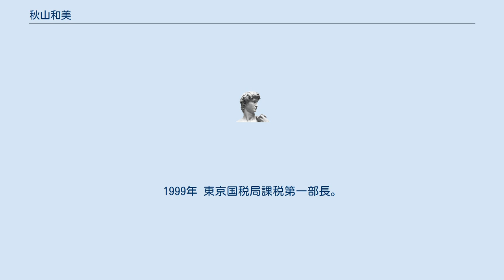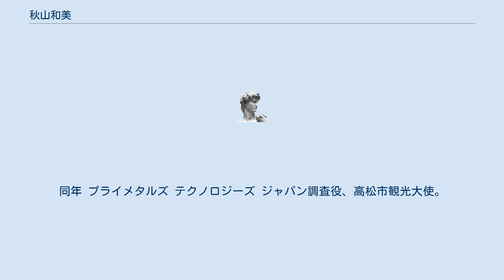秋山和美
秋山 和美（あきやま かずみ、1955年3月13日 - ）は、日本の財務官僚。
国税庁名古屋国税局長や、国土交通省大臣官房審議官兼内閣官房内閣審議官、財務省横浜税関長等を務めた。
 千葉県出身。
東京都立石神井高等学校を経て、一橋大学経済学部卒業後、1978年 大蔵省入省、銀行局調査課配属。
1980年 大臣官房調査企画課、1981年 大阪国税局、1982年 建設省住宅局政策課、1984年 廿日市税務署長。
1985年7月 国税庁長官官房総務課課長補佐。
1987年 日本貿易振興会コペンハーゲン事務所長。
1990年から大蔵省銀行局調査課課長補佐を務め、金融制度改革の法案策定にあたった。
 1992年 神戸税関総務部長。
1994年 大阪国税局調査第一部長。
1995年 大蔵省大臣官房企画官。
1996年 名古屋国税局課税第一部長。
1997年 国土庁計画・調整局特別調整課長。
1999年 東京国税局課税第一部長。
2001年 国税庁長官官房企画課長。
2002年 国税庁課税部課税総括課長。
2003年 独立行政法人造幣局東京支局長。
2004年 預金保険機構検査部長。
2005年 預金保険機構財務部長。
2006年 中国財務局長。
 2007年 名古屋国税局長。
2008年 国土交通省大臣官房審議官（北海道局担当）兼内閣官房内閣審議官アイヌ総合政策室長。
2010年から横浜税関長を務め、利便性向上にあたるなどした。
2011年 東日本高速道路監査役。
2014年 財務省大臣官房付。
同年 退官、三菱日立製鉄機械社長付調査役。
同年 プライメタルズ テクノロジーズ ジャパン調査役、高松市観光大使。
2016年 菱洋エレクトロ監査役、三井住友海上火災保険顧問。
2019年SAMURAI証券取締役。
趣味は記念スタンプ集め。